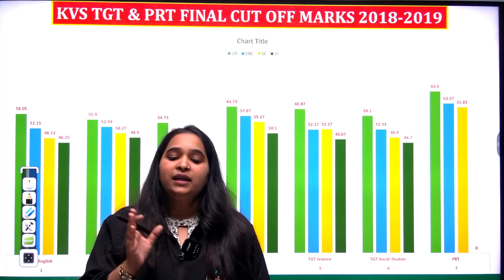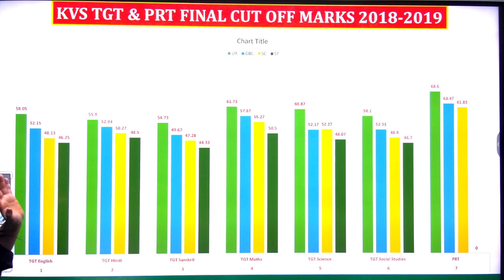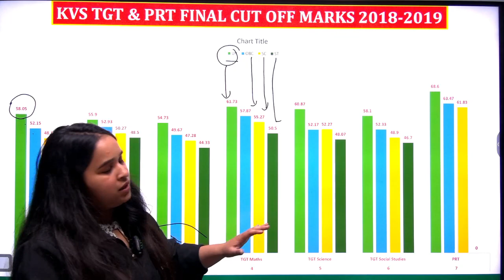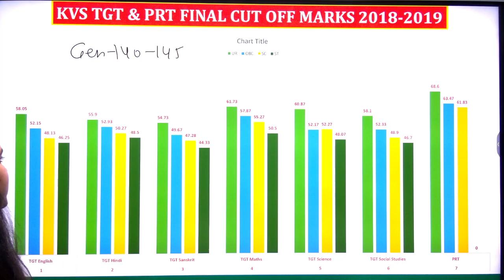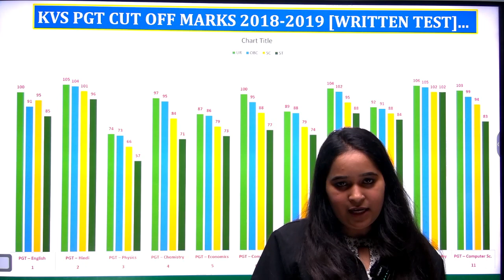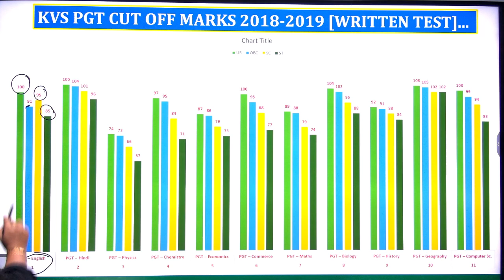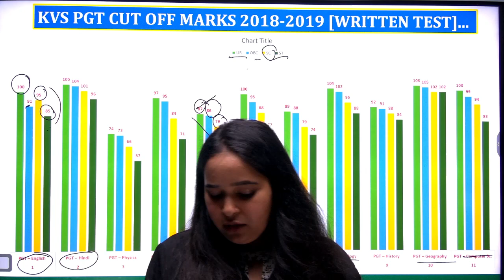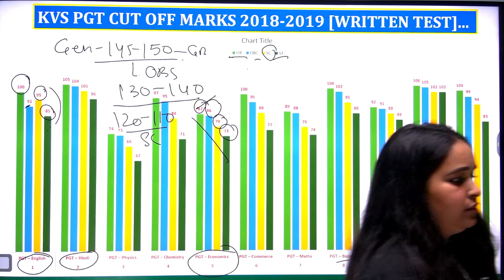🟢 Safe Score KVS 2023 | Exam Level के आधार पर क्या रहेगा SAFE SCORE ? | Poonam mam | Result Guru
⏰ Daily KVS Live Classes on TGT/PGT : Result Guru   ⏰

🔴  09:30 AM  -- Dheeraj Sir History
🔴  11:00 AM  -- Priyanka Mam Biology
🔴  12:30 PM  -- Poonam Mam Economics
🔴  02:00 PM  -- Malik Sir SST
🔴  04:00 PM  -- Harjot/ Pooja Mam (Science/Hindi)
🔴  05:00 PM  -- Aditi Mam English
🔴  08:00 PM  -- Nisha Mam Arts
🔴  09:00 PM  -- Gyan Sir Maths

📜Topics in This Video:
🟢 Safe Score KVS 2023
Exam Level  के आधार पर क्या रहेगा SAFE SCORE ?